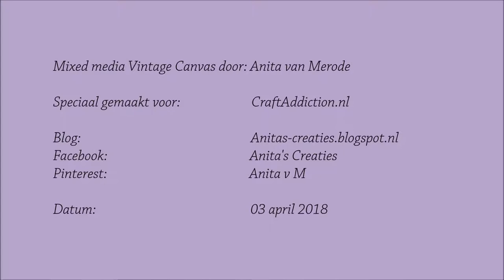Mixed Media Vintage Canvas - by Anita